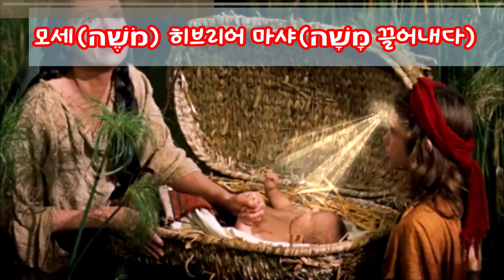믿음으로 모세가 났을 때에(출2:1-4)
아므람과 요게벳은 레위가문의 자손으로 결혼하여 남자아기를 낳았다.
애굽왕 바로의 명령으로 히브리남자아기는 다 나일강에 던져야 했지만 아므람과 요게벳은 하나님을 믿음으로 석달을 숨겨 키우다가 아기를 갈대 배를 만들어 태우고 나일강에 흘려보냈다.